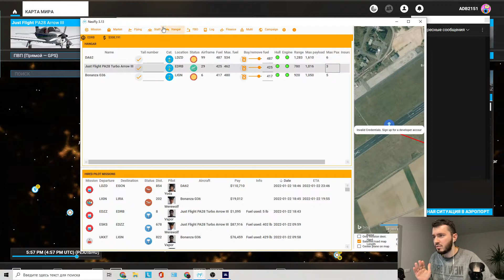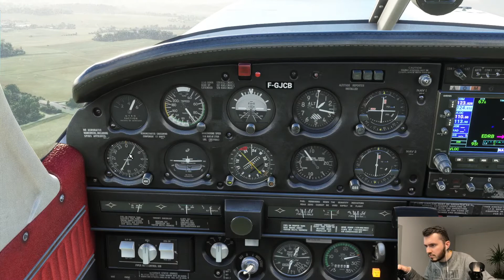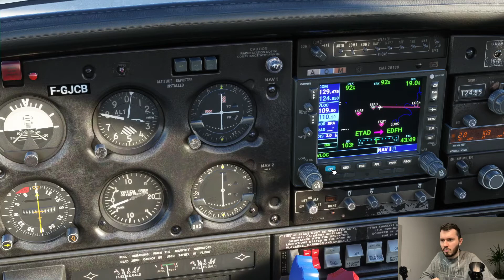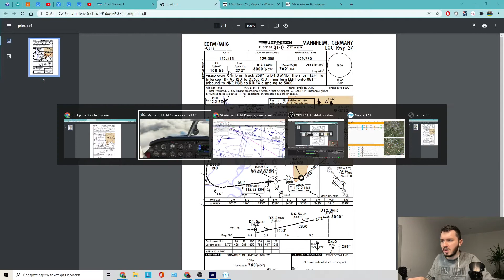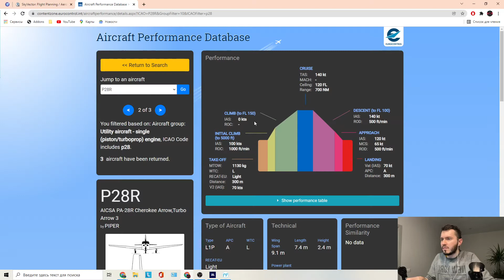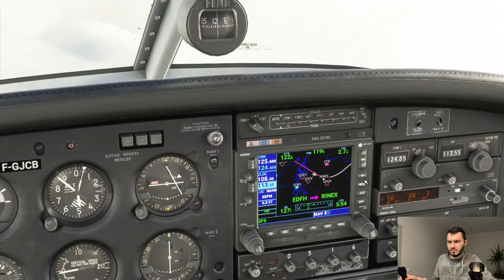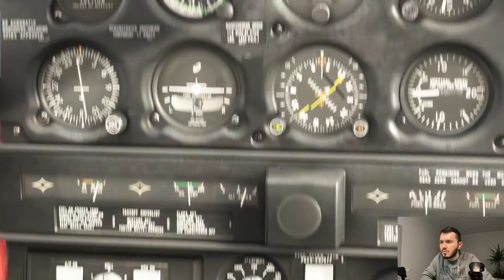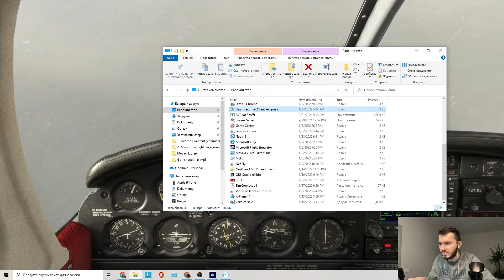Карьера в NeoFly #5 - полёт на Piper Arrow III Pa28R от JustFlight Microsoft в Flight Simulator 2020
Протестируем самолёт от стороннего разработчика и заодно доставим какой-то груз куда-то в Германии. Звук у самолёта и графическая проработка на высшем уровне. Единственная проблема с триммером который слишком чувствительный. Возможно это особенность данного самолёта, не знаю. Но так как автопилота на удерживание высоты в нём нет, иногда было сложно удерживать одинаковую высоту во время полёта по маршруту.